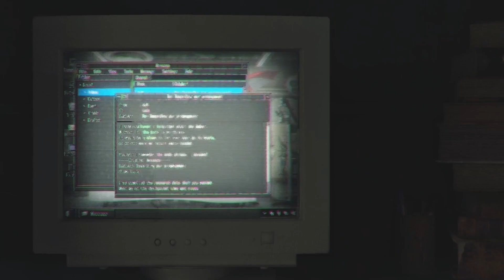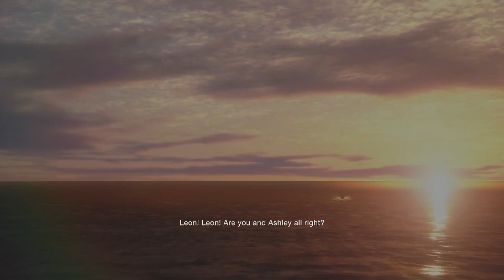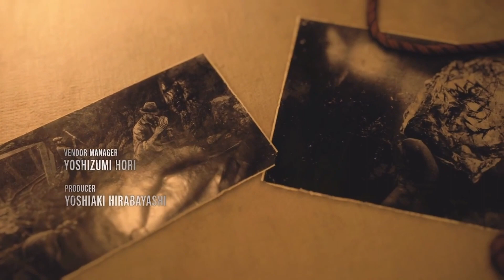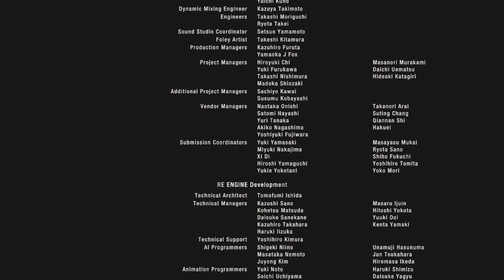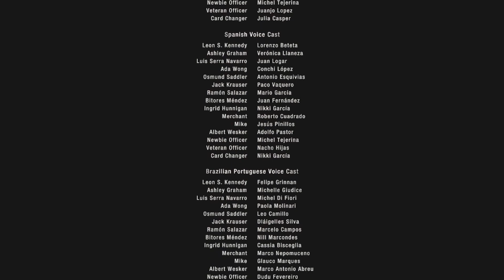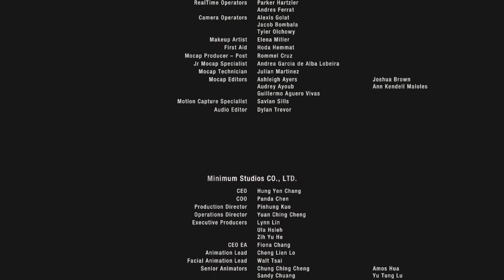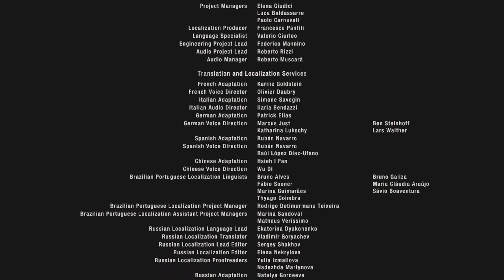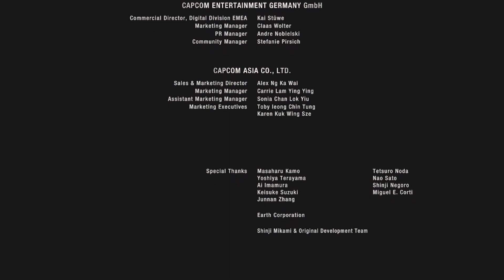Resident Evil 4 ( Remake ) Gameplay Part.15 ( Chapter 16 ) The Ending..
I hope you all have enjoyed this game. It has been fun to play to say the least. and looking forward to some new games...soon.